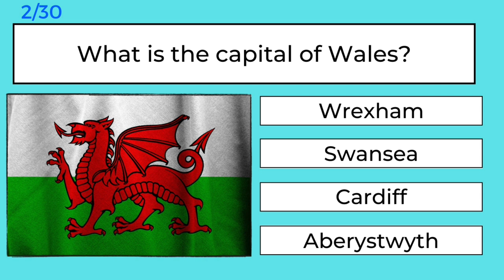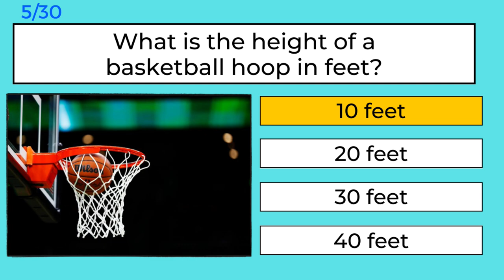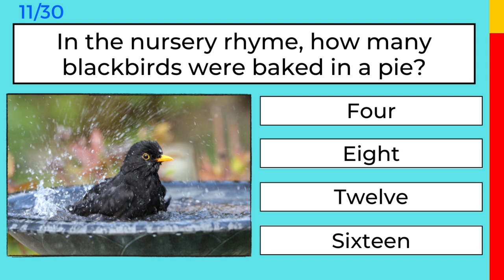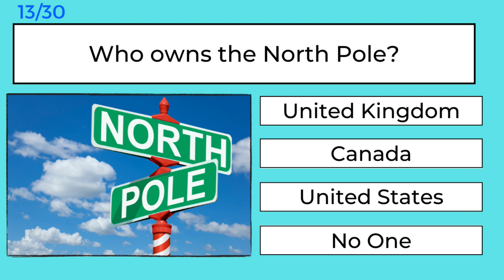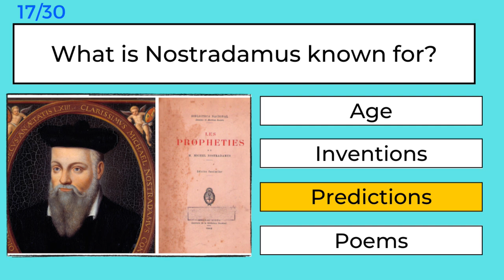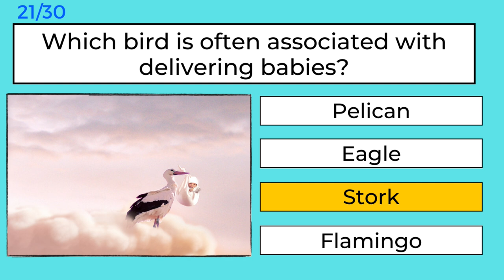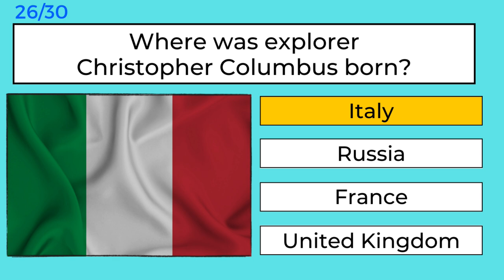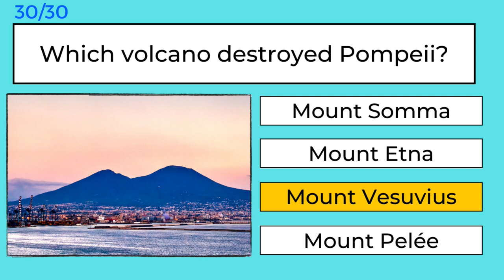A Score Of 25 Is Never Going To Happen On This General Knowledge Quiz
Welcome back to another general knowledge quiz from Brain Munch. We have 30 quiz questions for you to test your knowledge with and a score of 25 or over is a passing score. Let us know how you do in the comments section. Good Luck.